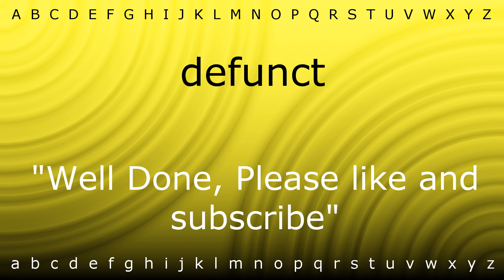How to pronounce 'defunct' with Zira.mp4